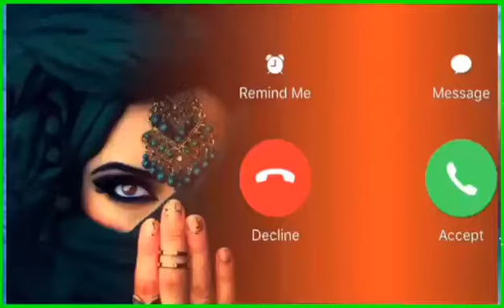Vivo phone message tone vivo ringtone vivo message